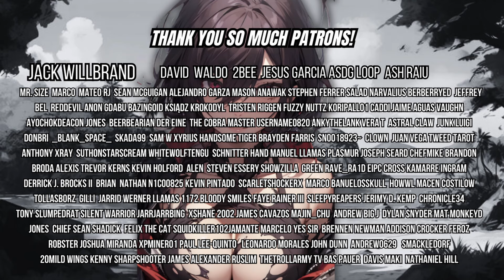Ex-Girlfriend Traps You On a Deserted Island and Forces You to Depend On Her [Yandere]ASMR ROLEPLAY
SPICY CONTINUATION AVAILABLE ON MY P A T R E O N ~

Script by BillyYandereCyrus thank you so much, Billy!
Art from Pinterest~
Edited by Kilbeggan ~ Thank you so much!
SFX from Freesound.org CC0 Licenses

I am open to constructive criticisms, ideas, suggestions, and comments for improvement!

love, malaya

This is a fantasy that was created by an adult and for adults. All characters depicted are 18+. If any of the tags or premise bother you, I recommend finding something else to enjoy. Videos are tagged for a reason and we are all responsible for our own consumption. The audio is copyrighted and I do not give permission for anyone to transcribe it for their own use. I do not give permission for this file to be hosted by anyone else or on any site outside of where it was originally posted it. Thank you. All SFX were found on Freesound and Zapsplat.